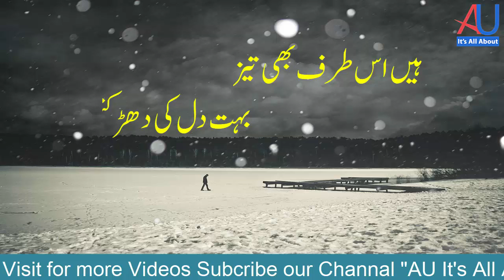Whatsapp Status | Sad Poetry Status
*** ANTI-PIRACY WARNING ***
This content is Copyright to AU its All About. Legal action will be taken against those who violate the copyright of the following material presented!